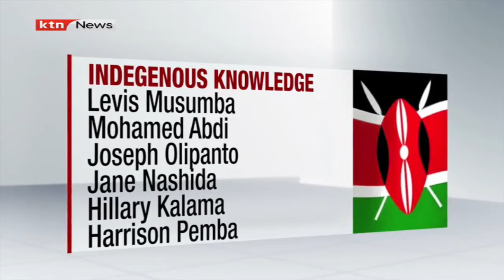Government publishes a list of Heroes and heroines and mentions them during the Mashujaa celebration